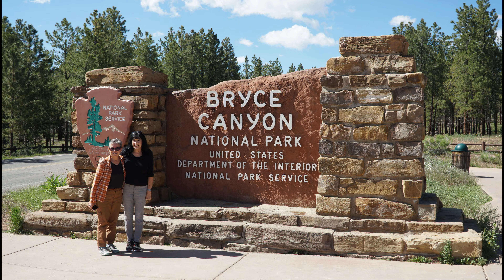Day 4: Bryce Canyon, Navajo Loop Trail & Zion-Mt Carmel Tunnel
Day 4 - Drive to Bryce Canyon, enjoy various overlooks and the spectacular Navajo Loop Trail. Then take a drive to Glendale through the Zion-Mt Carmel Tunnel.